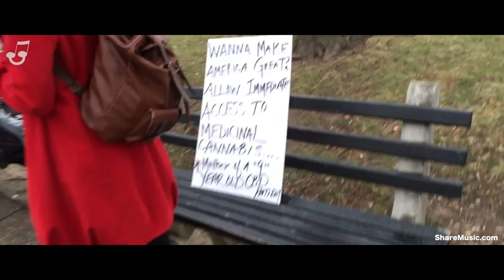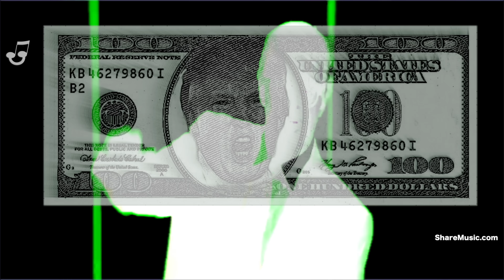Trump Sings: My Weekend in Washington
Donald Trump Remix/Travel Vlog: Dump da Trump

Just as "Donald Duck Meets Glenn Beck" does,
this Dump the Trump "... remix combines short excerpts from different source
materials and creates a new message about the effect of
provocative rhetoric in times of economic" (and political) "crisis."

Please support the ShareMusic Project here. Thank you.

Like any music you hear here? Go to Paetron (!)

Lapland? Anyone from Norway, Sweden, Finland, or anywhere know any cool music/musicians/stuff in Lapland? Please go here:

(if you're reading this a long time after the video was put up, this might no longer be relevant. But, then again, it still might :D

Someday we may have music on our Bandcamp page.

(As of this writing, there’s nothing there! But who knows when you’ll see this!)

Donald Trump Remix/Travel Vlog